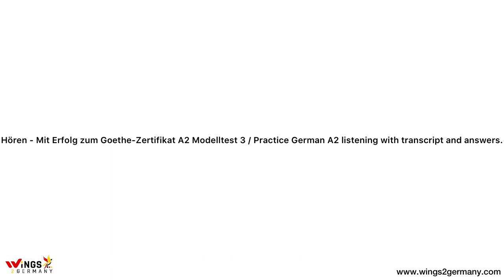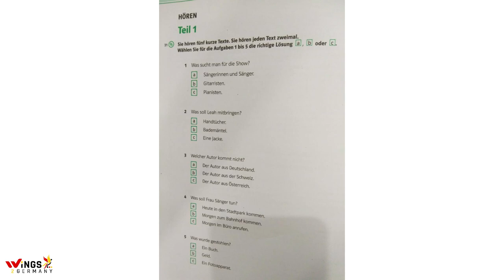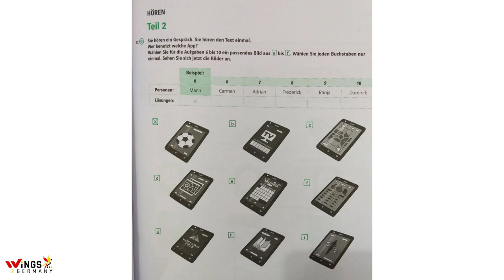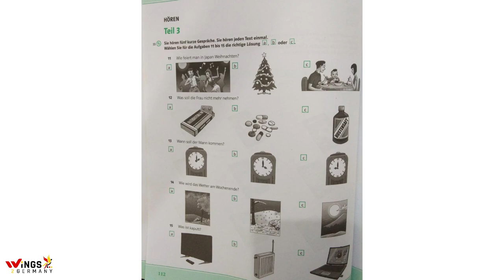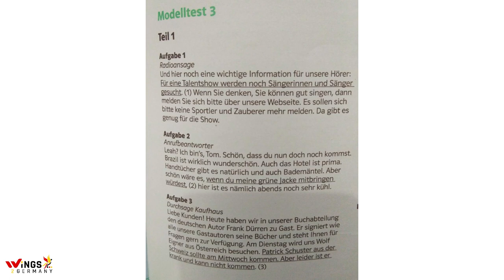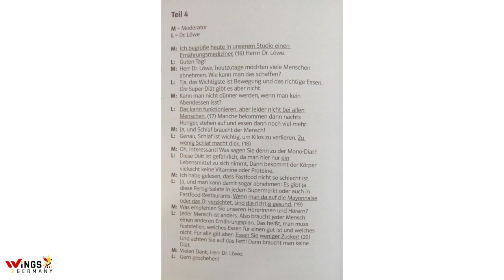Hören-Mit Erfolg zum Goethe-Zertifikat A2 Modelltest 3/Practice German A2 listening with transcript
Hören - Mit Erfolg zum Goethe-Zertifikat A2 Modelltest 3 / Practice German A2 listening with transcript and answers.

We offer various German courses at reasonable fee online and offline for Goethe and ÖSD exams. We prepare for A1, A2, B1, B2 and C1 exams. Intensive and individual courses also available. Ms. Heena Jain is C2 certified and Goethe Institute trained teacher. She has also been awarded India's best German Teacher by German Embassy. for more details.